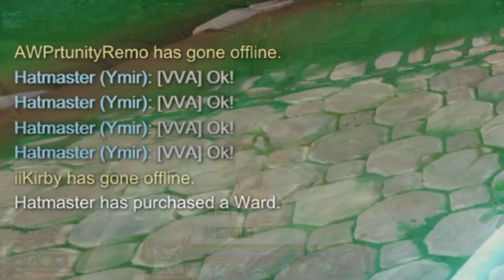Ymir vs Chronos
In diamond 4! Woo!

Thanks to my Patreons! (Some haven't contacted me to tell me how they want to be credited)
Definepride
Tyhite
Hakanae